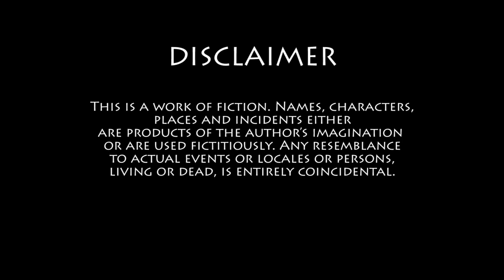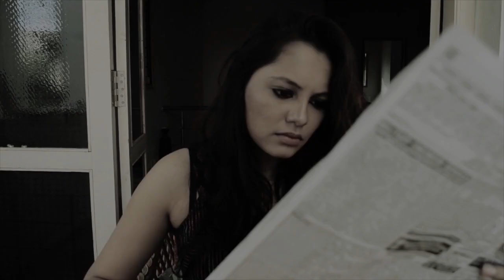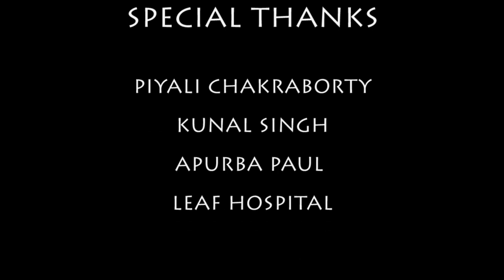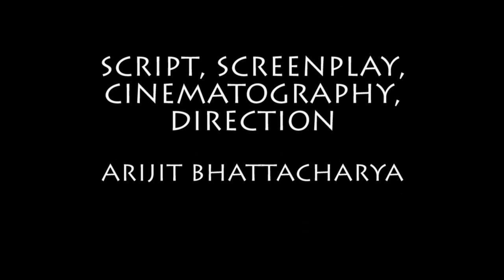A Journey - 48 hour film project.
My first film !!! Part of the 48 hour film project !

Genre - Film De Femme, Prop - Box, Dialogue - "Feku kisko bol rha hai re ?"

Actors - Emili Chaudhury, Sabyasachi Chaudhury, Srikanth KM, Deepak Bhattacharjee, Ayona Ghosh
Editor - Dhrubojyoti Hati
Sound Mixing - Sid Nag
Thank you Piyali Chakraborty and Kunal Singh for the huge support !